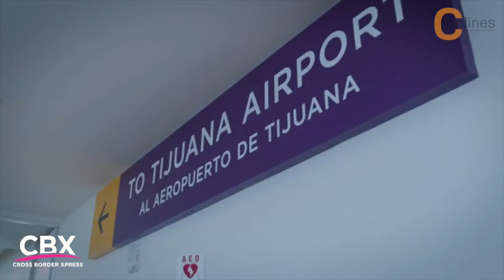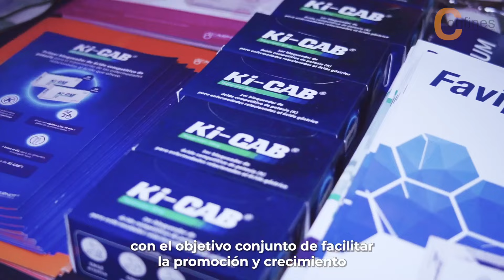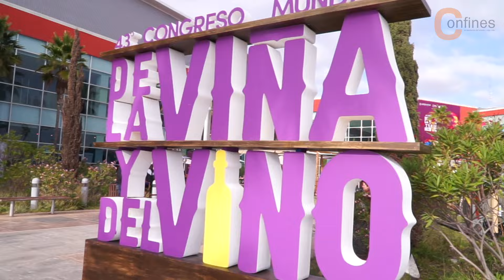Baja California se prepara para ser sede del Tianguis Turístico 2025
Baja California será la sede del próximo Tianguis Turistico 2025 y el Secretario de Turismo de aquella entidad, Miguel Aguiñiga Rodríguez, nos platica sobre los retos que implca organizar el evento turístico más importante de México